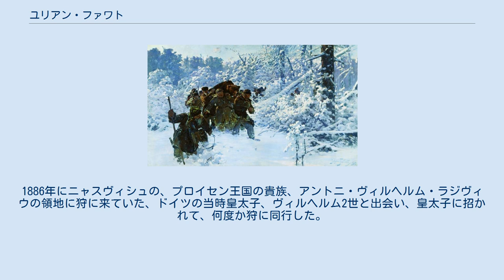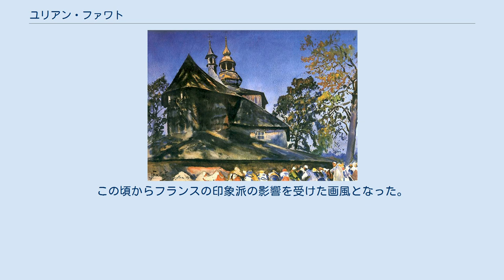ユリアン・ファワト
ユリアン・ファワト（自画像） ユリアン・ファワト（Julian Fałat、1853年7月30日 - 1929年7月9日）はポーランドの画家である。
ポーランドを代表する風景画家、水彩画家である。
 現在のウクライナのリヴィウ近くのTuligłowachに生まれた。
クラクフ美術学校（現在のヤン・マテイコ美術アカデミー）で、ヴワディスワフ・ウシュチュキェヴィチに学んだ後、ミュンヘン美術院で学んだ。
1885年から何度も、ヨーロッパ各地やアジアまで旅し、各地のスケッチを後の画作に生かした。
1886年にニャスヴィシュの、プロイセン王国の貴族、アントニ・ヴィルヘルム・ラジヴィウの領地に狩に来ていた、ドイツの当時皇太子、ヴィルヘルム2世と出会い、皇太子に招かれて、何度か狩に同行した。
 皇帝となったヴィルヘルム2世の宮廷画家に1889年になり、ベルリンで暮らし、歴史画などを描いた。
1895年にクラクフに戻った。
この頃からフランスの印象派の影響を受けた画風となった。
1900年にクラクフ美術学校の教授に任じられると、美術学校に印象派の経験に基づく教育の改革を行った。
クラクフ美術友好協会（Kraków Society of Friends of Fine Arts）の会長も務めた。
1904年にデュッセルドルフで開かれた国際美術展の運営に参加した。